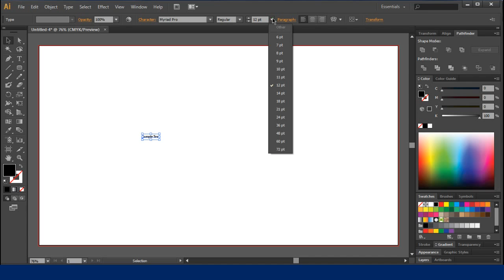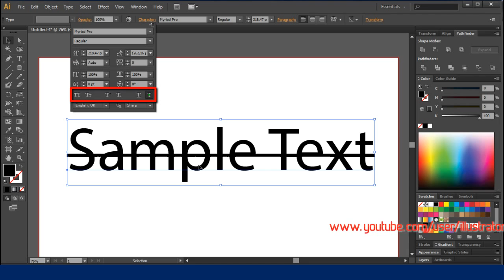illustrator Tutorial - Underline Text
Adobe Illustrator Tutorials Basic : Underline Text